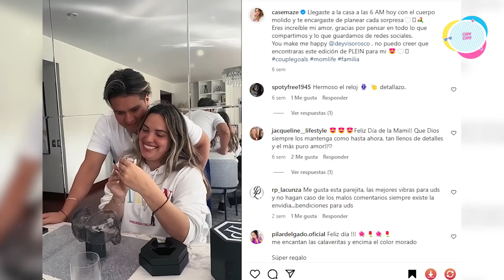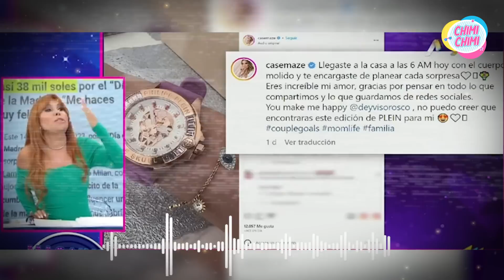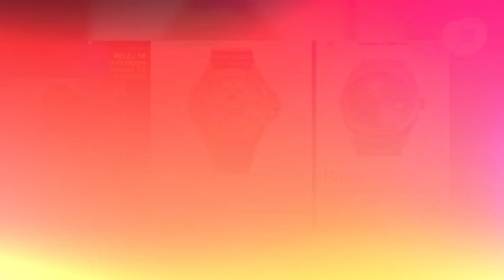Cassandra Sánchez responde fuerte y claro a Magaly Medina por Deyvis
Cassandra Sánchez presume su amor por Deyvis Orosco y lanza indirecta a Magaly Medina.